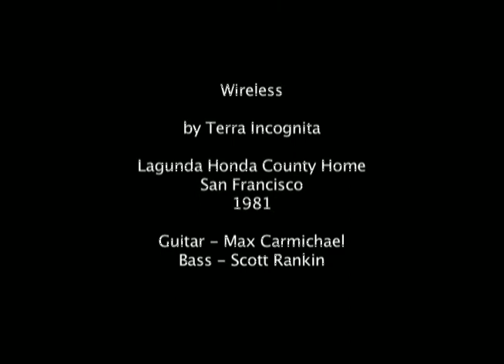"Wireless" | Terra Incognita | Laguna Honda County Home | 1981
Terra Incognita was a San Francisco art space and collective that evolved in distinct phases. During 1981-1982, Terra Incognita was an experimental music group and performance art ensemble. Although they were all artists, some had musical training and some didn't; in their music they often used unfamiliar instruments or treated them as if they were unfamiliar objects. They avoided conventional music venues; this performance took place at the nation's largest nursing home.

In an attempt to make the patients feel more at home, the group placed televisions in front of the stage, playing soap operas and a baseball game with the sound turned on, providing background noise throughout the performance.

Guitar: Max Carmichael
Bass: Scott Rankin